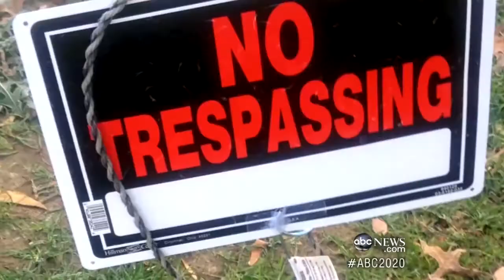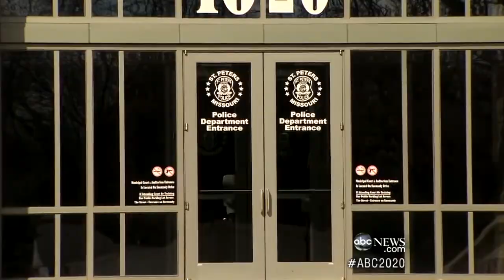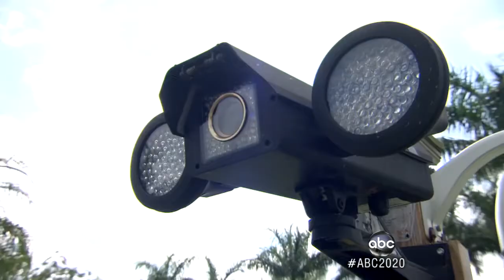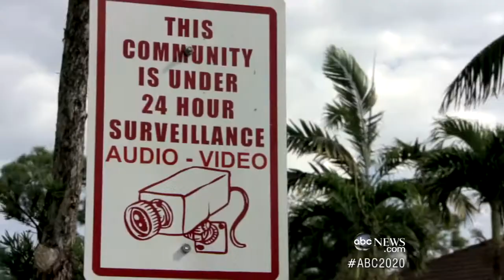Neighbors From Hell - ABC News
YOU MUST TO SEE!!!